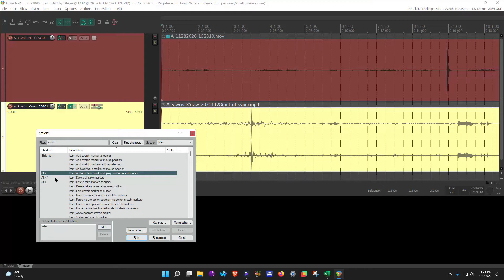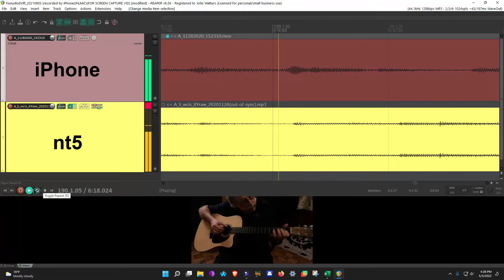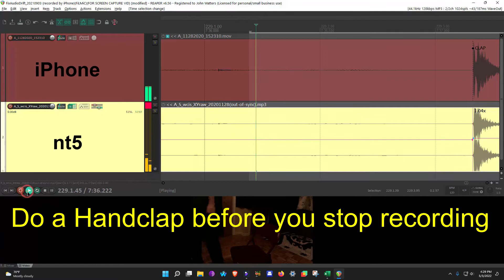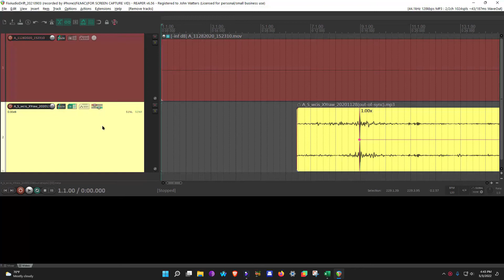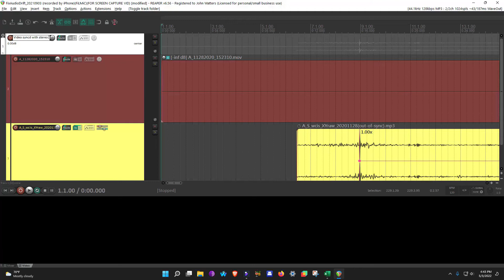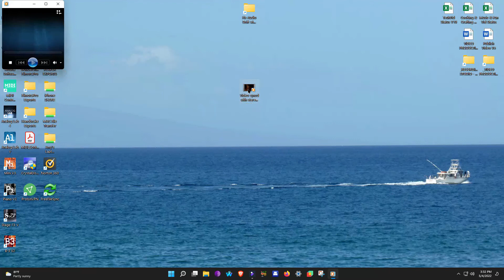Fix Audio Drift with Reaper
DESCRIPTION
When replacing audio recorded by your camera with audio recorded by a 2nd microphone, you will often find that as you play your video, the audio and video become more and more out-of-sync. This is known as Audio Drift. In this video, I show you how to fix audio drift using Reaper.

Subtitle Languages: Chinese, Hindi, Spanish and Swedish

KEY POINTS
0.00 to 1:40  What is Audio Drift?
1:40 to 6:20  "Fix" Audio Drift
6:20 to 7:52  Render the Video with "Fixed" Audio
7:52 to 9:59  Verify that the Video is syncd with "Fixed" Audio

Align Vocals with Reaper Part 1 Using Stretch & Take Markers

GEAR
Video Camera: iPhone
External Audio: RODE nt1
Audio Interface: UR22mkII

GUITAR: Martin DCPA4

DAW: Reaper
Video Editor: filmoraPro

ACOUSTIC TREATMENT
Bass Traps
3 Acoustic Blankets
DIY Mini Vocal Booth